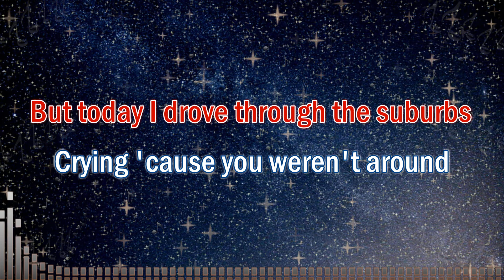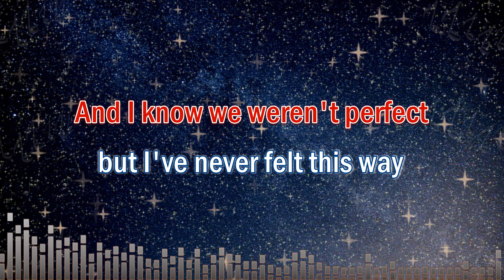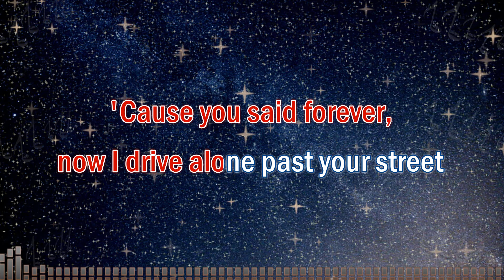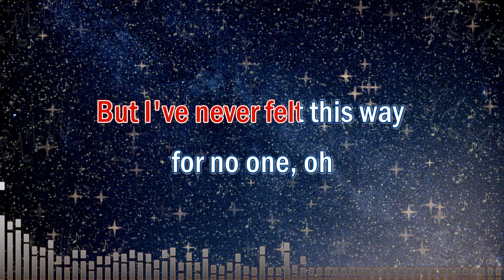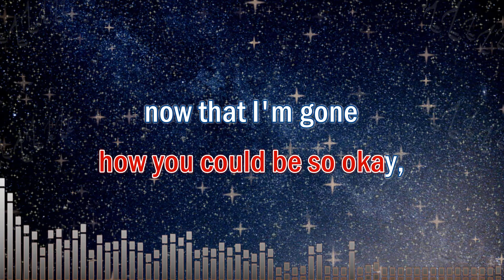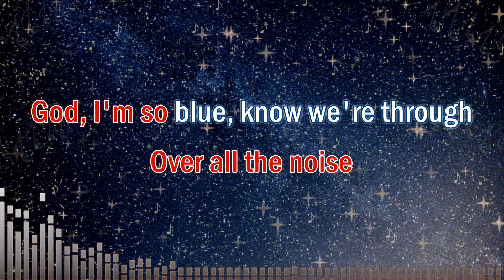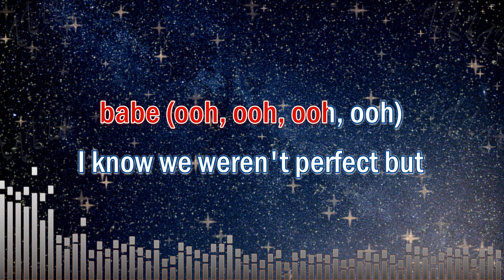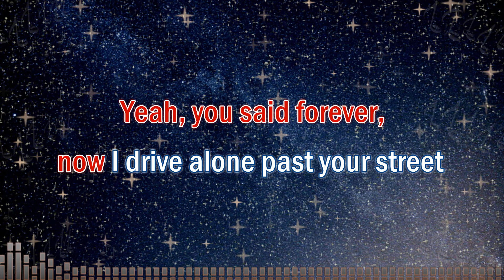Drivers License - Karaoke (Olivia Rodrigo | Lower Key | -2/Ab) | Karaoke Music Videos With Lyrics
Drivers License - Olivia Rodrigo | Karaoke | Lower Key | -4/Gb)

We usually have two (2) versions of our music in this channel:
1. Karaoke Version - No melody. For you to sing along with.
2. Instrumental With Melody: For you to listen to or practice with.

'Cause I still freakin'' love you, babe (ooh, ooh, ooh, ooh)
But I still freakin'' love you, babe (ooh, ooh, ooh, ooh)